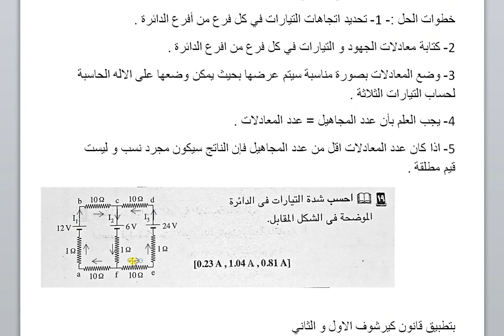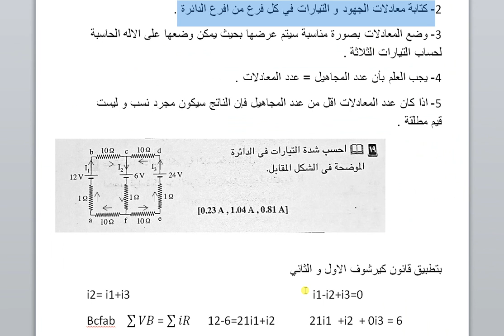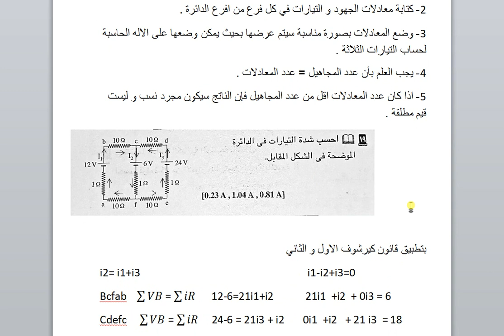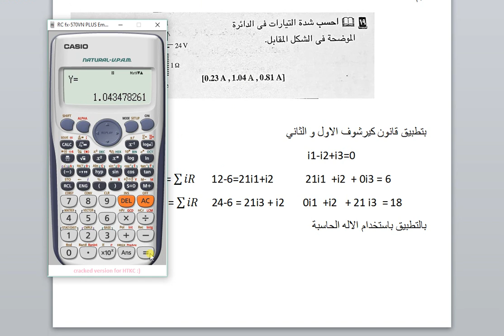كيرشوف للدوائر الكهربية فى ابسط طريقة